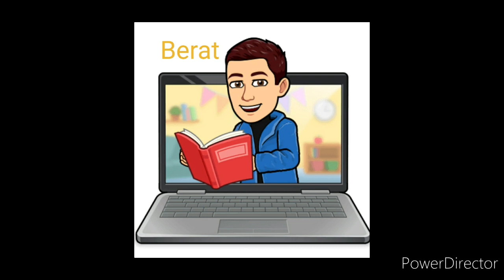Turham Feyzioğlu Ilkokulu Sihirli Parmaklar Avatarlar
eTwinning Projesi Sihirli Parmaklar